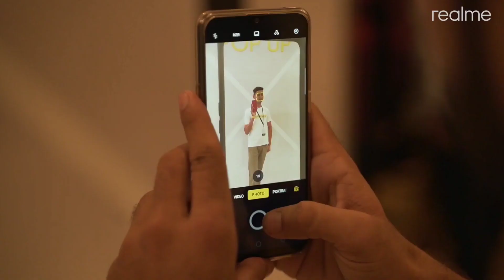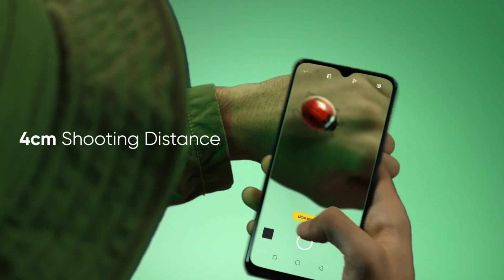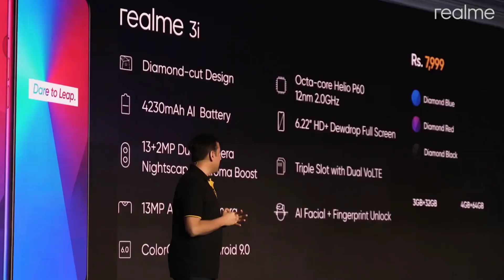Realme XT - First Realme 64MP Camera phone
Realme New upcoming mobile Realme XT Announcement confirm

Realme XT
Realme XT price
Realme XT Lunch date in India
Realme XT Lunch date in Bangladesh
Realme XT full specification
Realme XT 64MP camera
Realme XT first smart phone 64MP camera
Realme XT first Realme smart phone lunching 2019-20
Realme XT price in India
Realme XT performances
Realme XT RAM
Realme XT storage
Realme XT battery
Realme XT camera
Realme XT full details review
Realme XT promo
Realme XT teaser
Realme XT 64 no camera phone confirm lunching